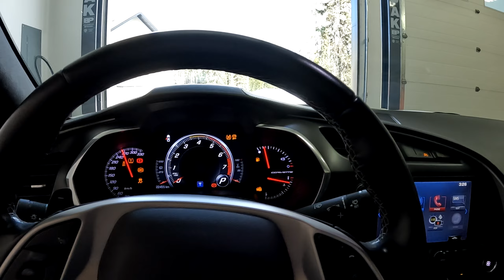Did I ruin my Corvette...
In this episode I try to remove overspray off my 2016 C7 Corvette with Lacquer thinner.